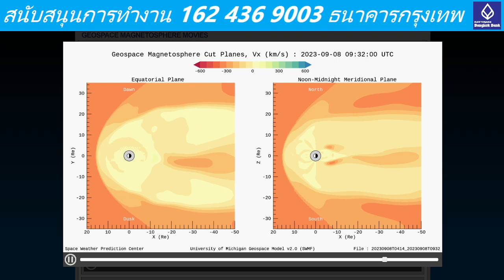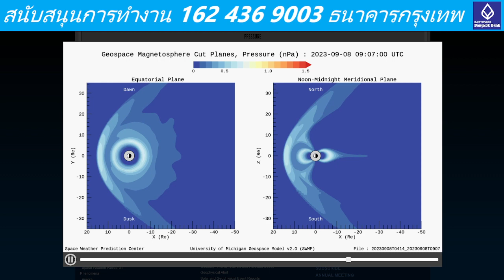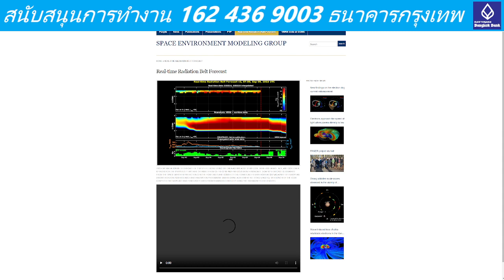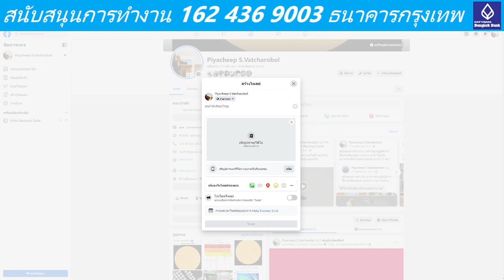202309081020UTC Earth magnetic at the north and south are likely splitting while energy that hitting